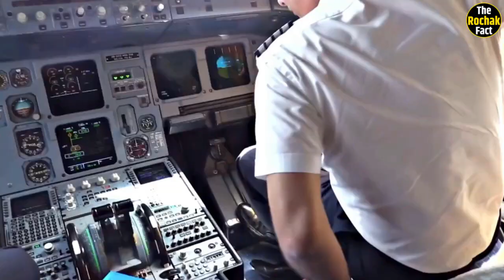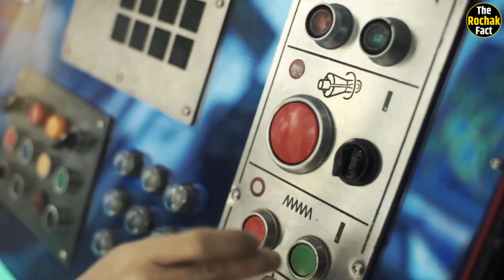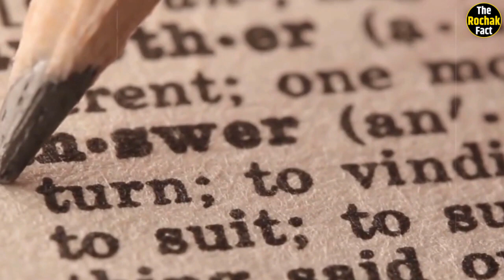35 साल बाद वापस आया हुआ प्लेन कंकालों से क्यों भरा था? । Mystery of Santiago Flight 350 । Facts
35 साल बाद वापस आया हुआ प्लेन कंकालों से क्यों भरा था? । Mystery of Santiago Flight 350 । Facts
इतिहास की सबसे डरवानी घटना जब एक Airplane मे बैठे लोग अचानक कंकाल बनने लगे। Most mysterious incident
{Giveaway} 35 साल का टाइम ट्रेवल करके लौटा जहाज़ | Plane returned after 35 years of Time Travel
Flight Landed After 35 Years | Santiago EWA 513 Case, कंकालों से भरा विमान 35 साल बाद हुआ लैंड
क्या हुआ जब 35 साल बाद लौटी कंकालो से भरी Flight | Mystery of Santiago Flight 350
Friends, have you ever seen a plane running without a pilot? And have you seen such a plane in which skeletons are sitting instead of passengers? If not then let's see in today's video.
Friends, you must have heard many stories related to aeroplane, but today we are going to tell you the story of an aeroplane, which remained in the air for 35 years. And when it was landed, people were shocked to see it. Now many people associate this incident with time travel, while some people also associate it with some ghostly story. Now, no matter what the incident may be, it is definitely shocking. Now listen to that story yourself.
Friends, planes fly at an altitude of 35000 feet. And if any mistake happens at that time then it becomes impossible for you to escape, today we are going to talk about flight number 513. This is the matter of September 4, 1954, when Santiago Flight 513 takes off from Archan International Airport in West Germany. Which has to reach Brazil's Porto Alegre International Airport, and this journey is about 18 hours. There were 4 crew members and 88 passengers in this flight.